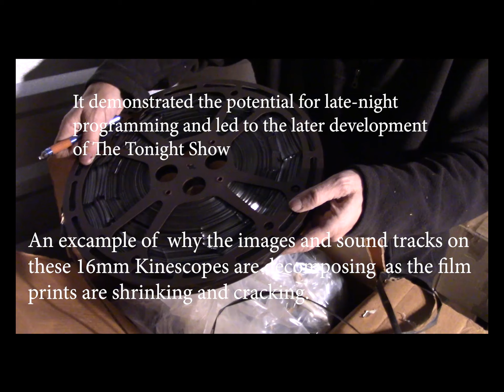The Mystery Night Movies Continue !